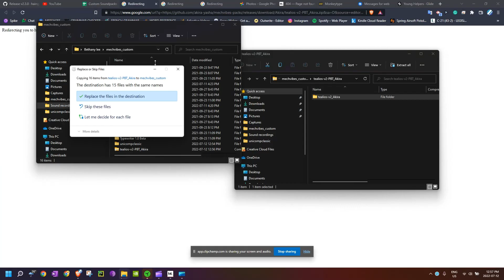How to add custom sounds on Mechvibes (Easy)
This is a quick and simple video that is under one minute about how to set up Mechvibes on your pc. Mechvibes allows you to simulate the sound of the keyboard of your dreams for free.